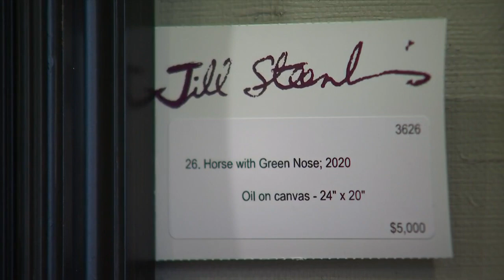Salvation Army kicks off second annual Art in Provence exhibit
The two-day celebration of art features visual artist Jill Steenhuis and her son, sculptor Sergio Ruffato.